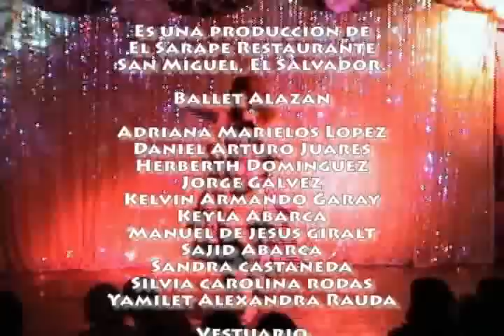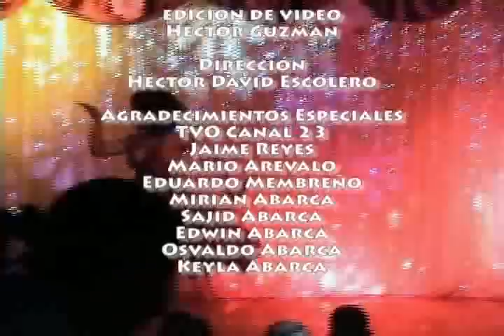El show de salome el sarape Sharon Salazar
Gran interpretacion de sharon en el show de salome